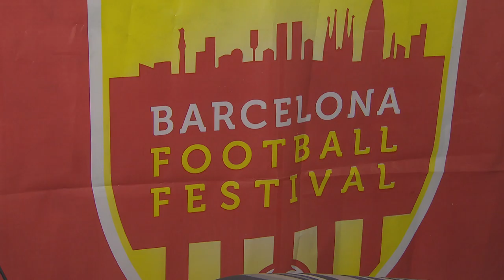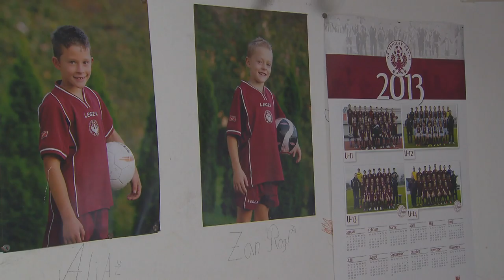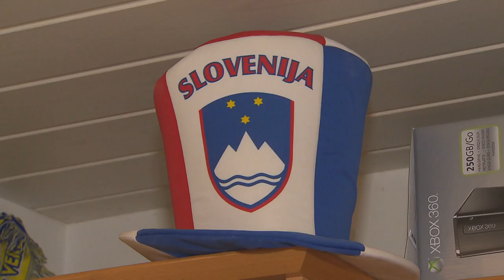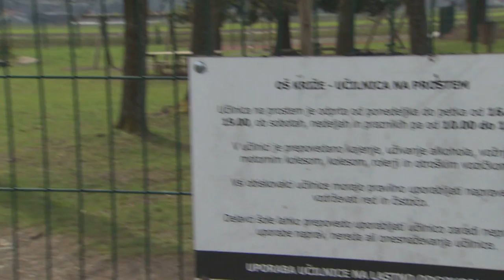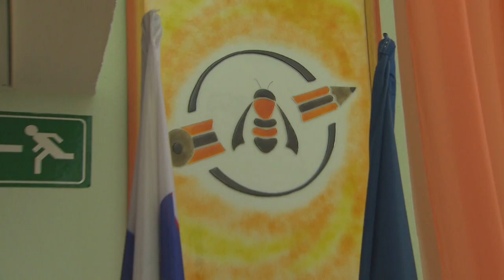RIN 1 2014